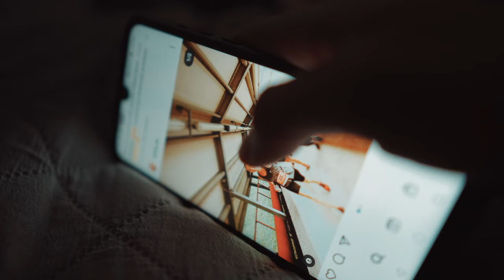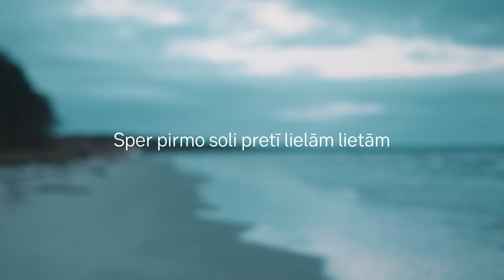SEB Skolu vēstnešu programma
SEB Skolu vēstnešu programma piedāvā unikālu iespēju pilnveidot savu un klases biedru finanšu pratību, uzkrājumu veidošanas, investēšanas un publiskās uztāšanās prasmes. Apmācību ietvaros skolēnus sagaida dalība ekskluzīvā SEB virtuālajā komandā, kā arī individuāls pieredzējuša eksperta mentorings, kas atbalstīs personīgo attīstību.